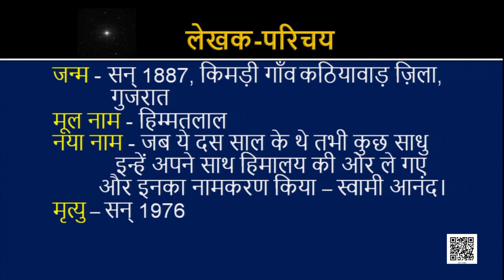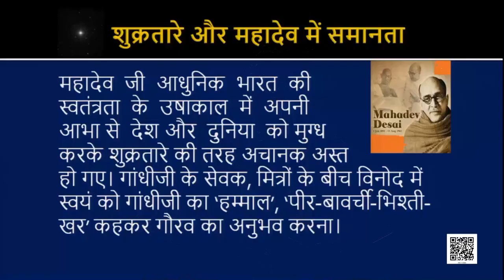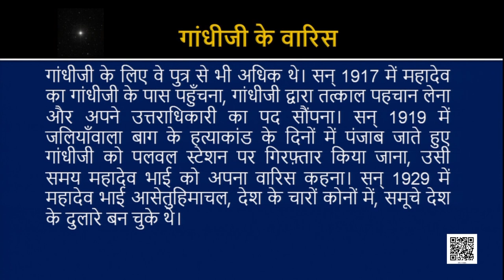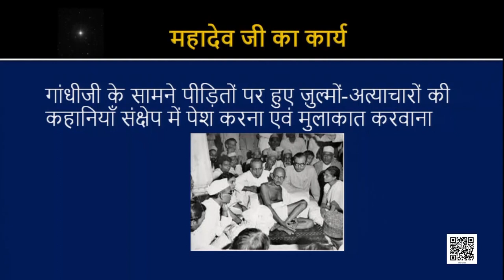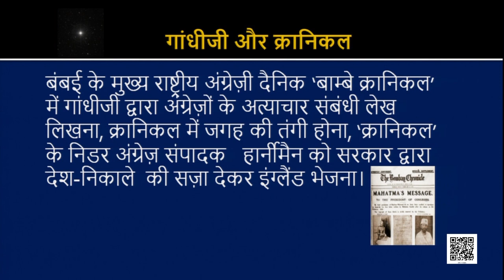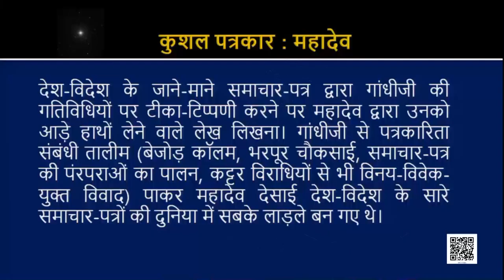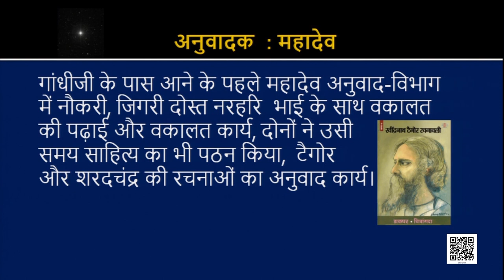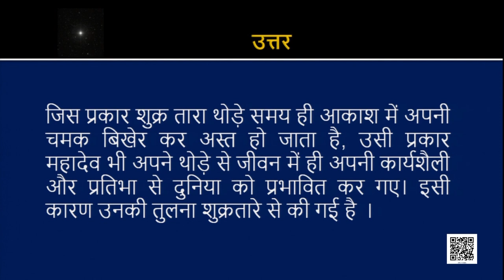Class 9 पाठ 6: शुक्रतारे के सामान, भाग - 1